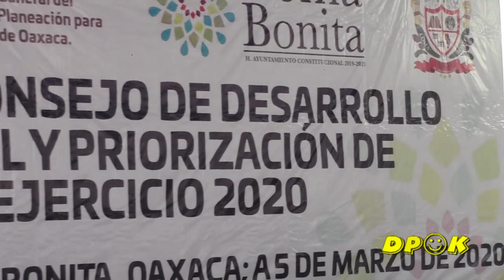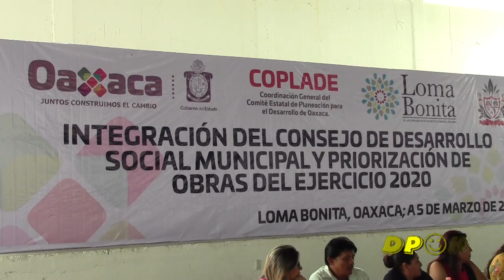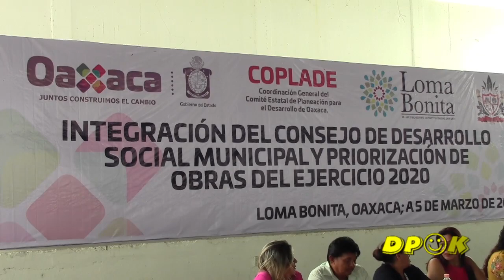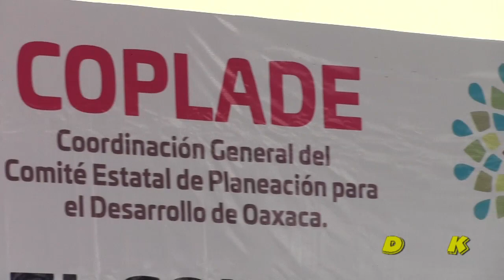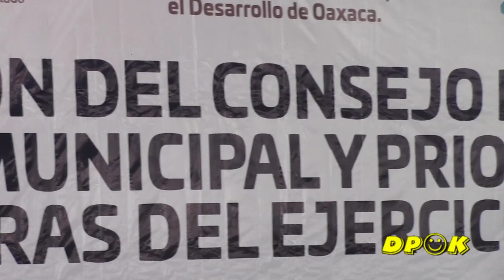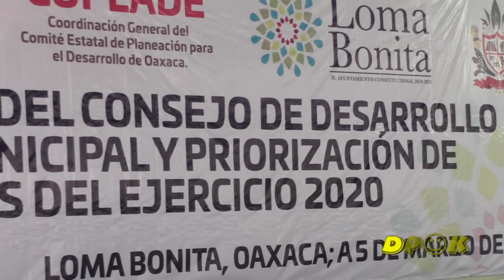Integración de Consejo de Desarrollo Social Municipal 2020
Loma Bonita  Oaxaca. Marzo 2020